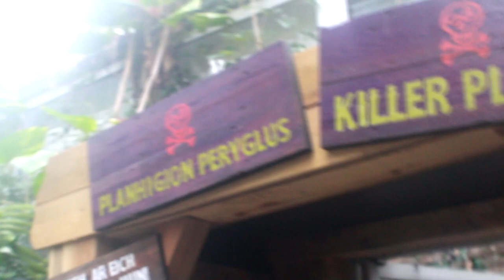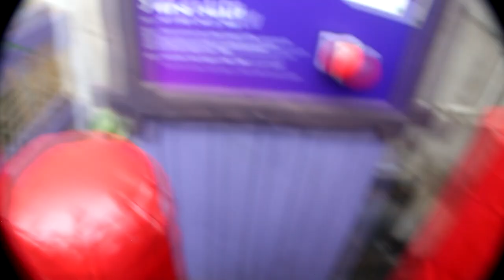I FACE MY FEARS / I WAS SO SCARED !! AT PLANTASIA SWANSEA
Today guys i head down to plantasia swansea and attempt to hold some of there crazy creatures!
Big shout out to them for letting us do this and letting me hold some. Of there crazy animals!